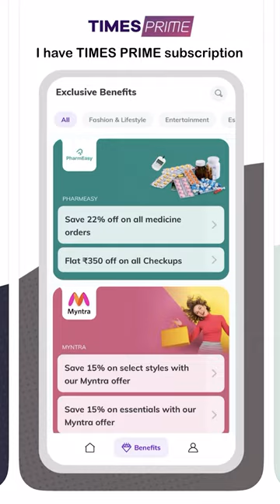😱Wicked Schezwan Noodles🍜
I tried Nourishing Healthy Instant Schezwan Noodles from WickedGud. Priced at Rs. 135 which I got at Rs. 115 because of Blinkit! It didn't taste good at all: 3/10

Make your life more profitable with Times Prime

We all use various services and subscriptions to make our lives more convenient.
📍 We buy additional space on Google drive to store photos.
📍 Get access to OTT platforms to watch your favorite movies, series, and matches.
📍 We order food at home when we can’t or don’t want to cook.
📍 Booking hotels for our trips...

And many, many things. And if I say that you can purchase all these subscriptions for the price of one, and even receive promotional codes for discounts in the most famous stores and services, will you believe it?)
And it's true! Times Prime will help you save over Rs 15,000 and give you access to 15 premium subscriptions and over 40 exclusive offers. And all this for less than 90 rupees per month!!
And with the promo code {{promo: Use this TPDMBTE8OC code to get flat Rs 360 of on annual membership of 1199}}, you will receive a 30% discount on the current offer!
Hurry, the offer is limited!